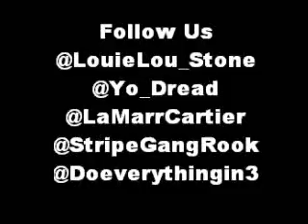StripeGang - Don't Trust Em